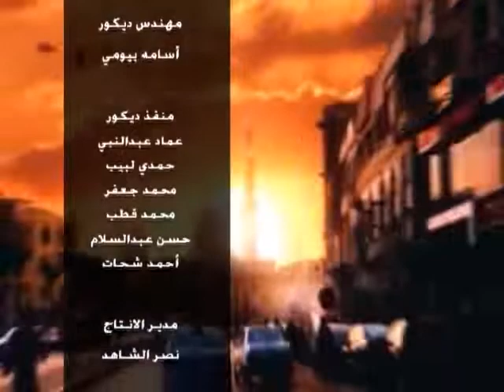سحر الهوانم | الحديث عن تركيبات الشعر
تقديم : هاجر حمدي ـ نورهان لايق
في ضيافتهما : كريم محمد ـ خبير تركيبات الشعر

قناة_الصحة_والجمال# برامجنا